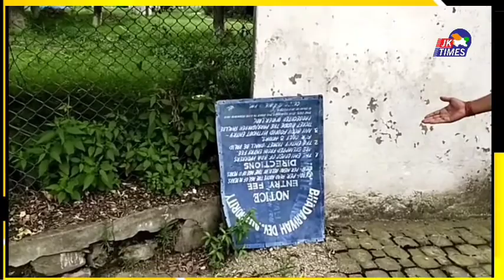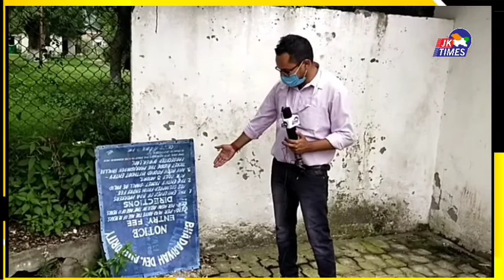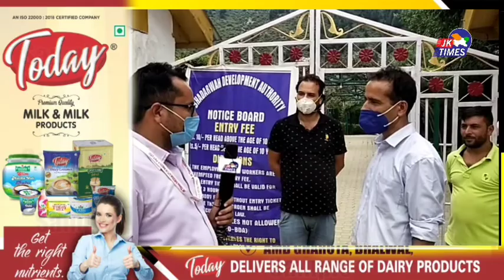Gatha Lake Ki Khasta Halat Ke Liye Kon Hai Zimmedar? ll Bhaderwah ll BDA ll Doda ll JK Tourism ll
Gatha Lake Ki Khasta Halat Ke Liye Kon Hai Zimmedar? Kya Bhaderwah Development Authority Tourists Ka Is Trh Se Kregi Swagat?

ll Bhaderwah ll BDA ll Doda ll JK Tourism ll Kamal Charak ll JK Times ll

kindly Follow JK Times Facebook Page For More Updates

video is also available at jk times Facebook Page